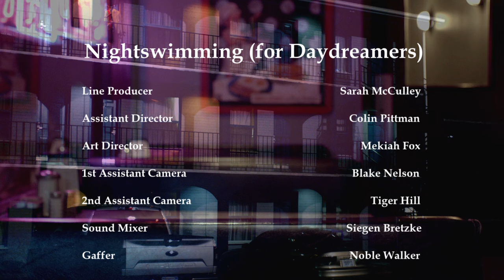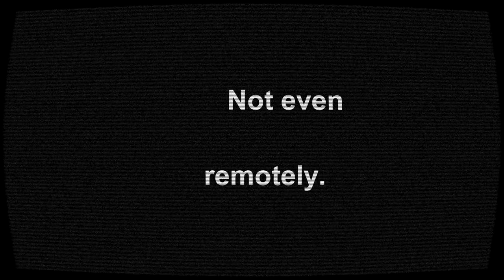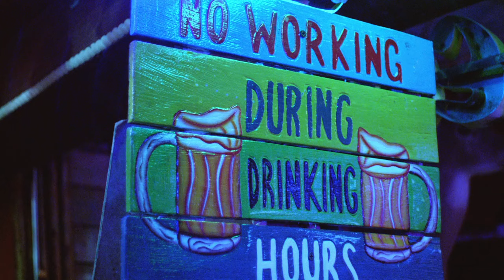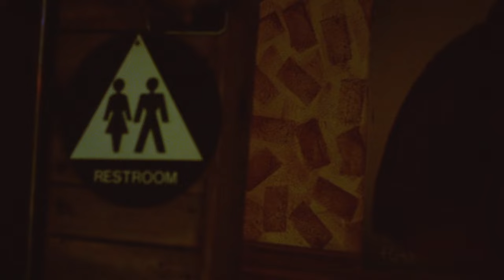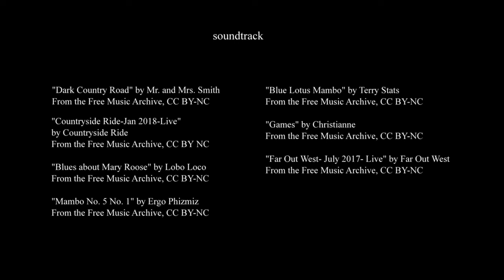NIGHTSWIMMING FOR DAYDREAMERS | FULL FREE MOVIE | PSYCHEDELIC HITMAN | CAREY SANFILIPPO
A hitman takes on a job following a young couple but, ends up finding himself on the road of self-discovery.

Written, Directed, and Produced by Mason McCabe. Based out of Austin, Texas. This was Mason's first completed project. This film came out in 2019. This film never went on any festival runs.

Cast includes:

CAREY SANFILIPPO
CHELSEA WOODS
DONATO DELUCA
MARK STANCATO